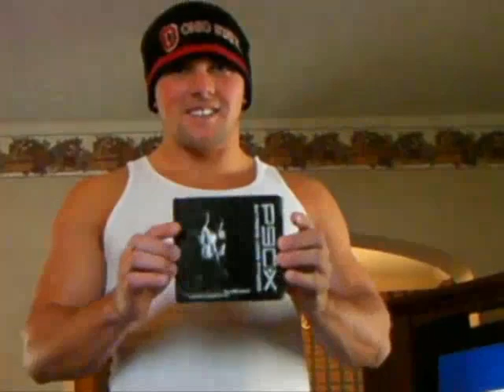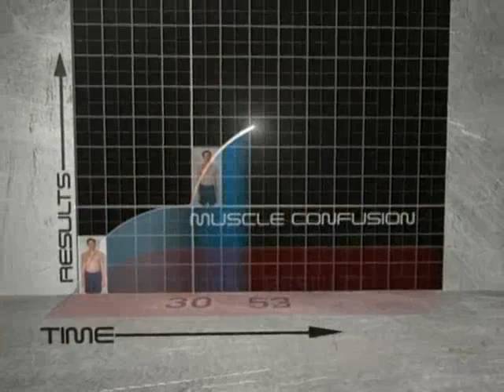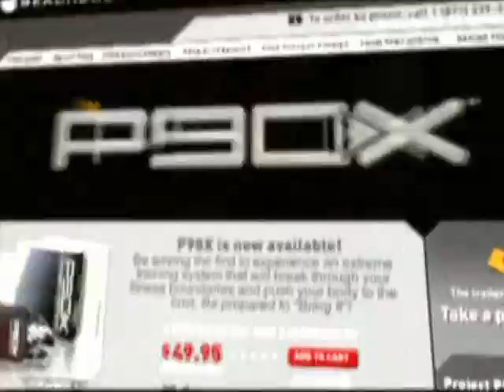P90X - Body Transformation in 90 Days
P90X WORKOUT: A REVOLUTIONARY HOME FITNESS PROGRAM

In just 90 days, you can get back in shape, or build the body you've always wanted. All you need is a set of dumbbells or resistance bands, a pull-up bar, and about an hour a day. No gym membership required.

THE P90X HOME-FITNESS SYSTEM: WHAT YOU GET

P90X is a revolutionary system of 12 life-changing workouts. You also get a comprehensive 3-Phase Nutrition Plan, a detailed Fitness Guide, a P90X Calendar and tracking worksheets, and 24/7 online support. No gyms or fancy sports equipment required. All you need is a small space (about 6 by 6 feet), a set of dumbbells or resistance bands, a pull-up bar, and about an hour a day.

Product Features

* Get lean, bulk up, or grow stronger, with an endless variety of mix-and-match routines to keep you motivated

* Muscle Confusion technique accelerates the results process by constantly introducing new moves and routines so your body never plateaus

* Collection of 12 highly diverse and intense DVD workouts

* Also includes comprehensive three-phase nutrition plan, specially designed supplement options

* Personal trainer Tony Horton will keep you engaged every step of the way

Product Description

Tired of ineffective workouts that sound great but produce less-than-optimal results? Turn to the P90X Extreme Home Fitness system, a bundle of 12 sweat-inducing, muscle-pumping workouts designed to transform your body from regular to ripped in just 90 days. Hosted by personal trainer Tony Horton, the series of DVDs will help you get lean, bulk up, or grow stronger, with an endless variety of mix-and-match routines to keep you motivated. The secret behind the P90X system is an advanced training technique called "muscle confusion," which accelerates the fitness process by constantly introducing new moves and routines so that your body never plateaus and you never get bored. The more you confuse the muscle, the harder your body has to work to keep up. And the more variety you put into your workout, the better and faster your results will be. By breaking old routines and opening new doors, secondary and tertiary muscles are constantly being activated and developed.